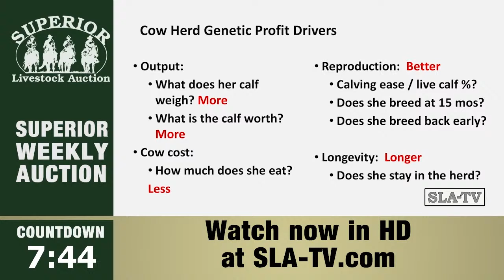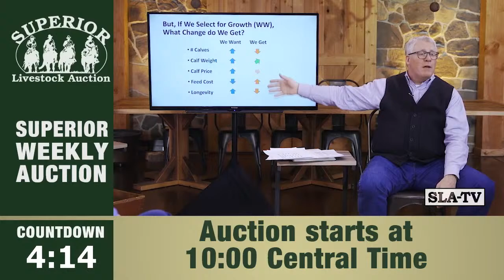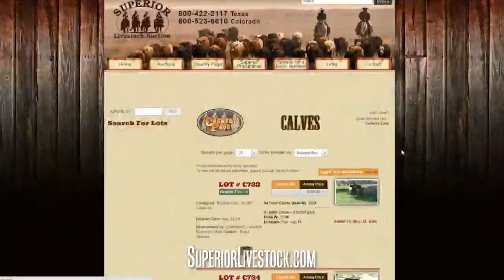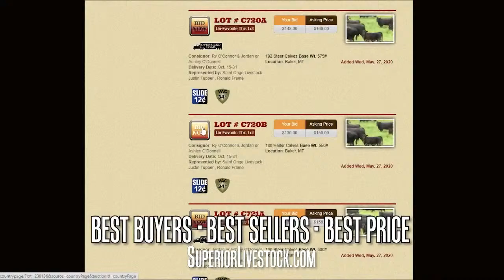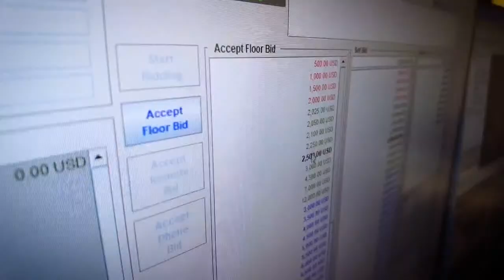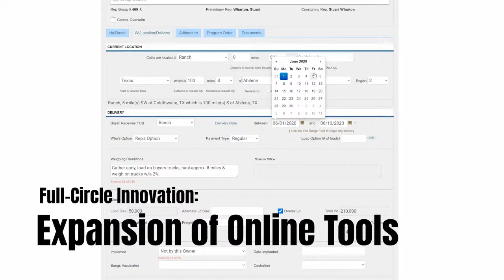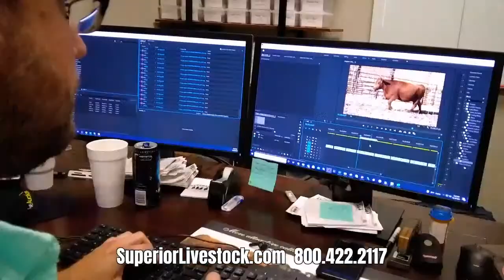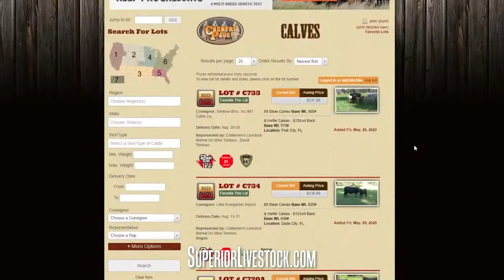Superior Livestock Video Auction and Holstein Steer Auction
Selling load lots of cattle followed by Superior's Holstein Steer Auction - Live from Hudson Oaks Texas